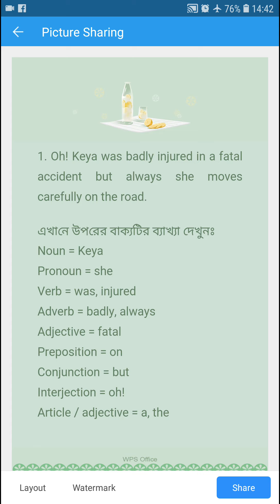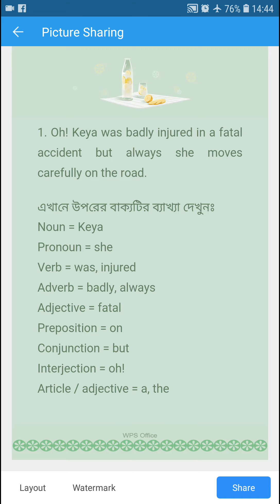একটি বাক্যে সব পার্টস অব স্পিচ all parts of speeches in a sentence।। sadik islam।।